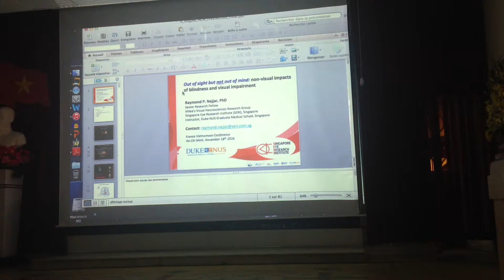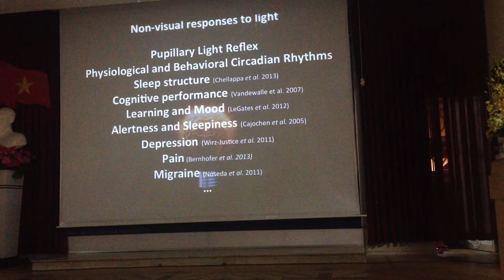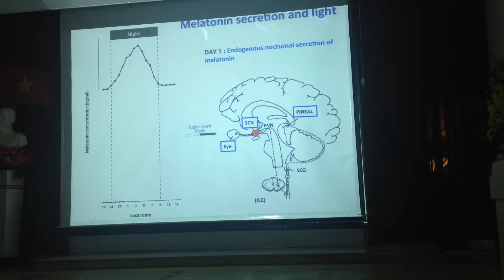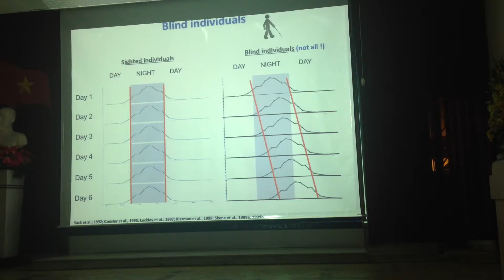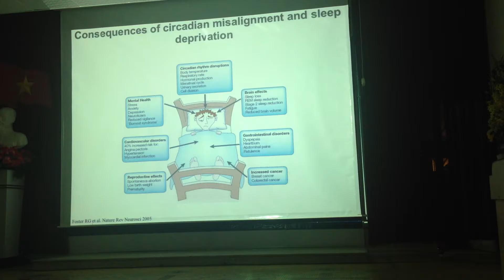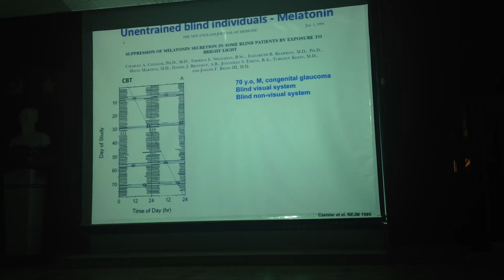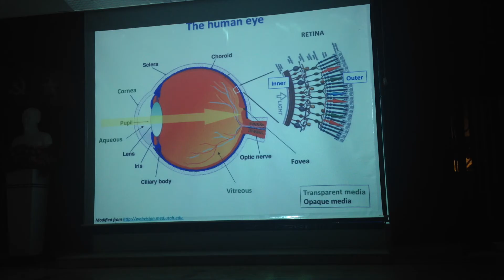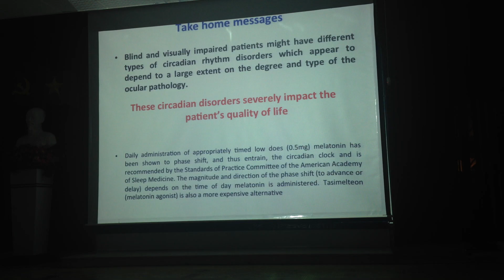Ảnh hưởng mù lên nhịp sinh hoc-Dr Najjar